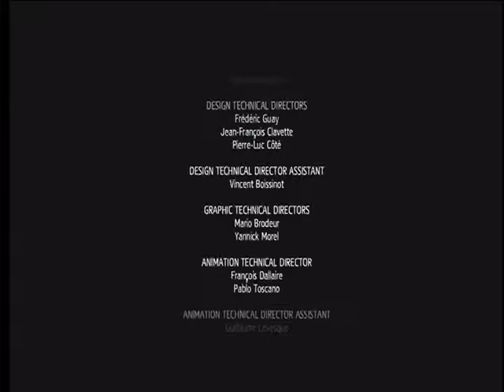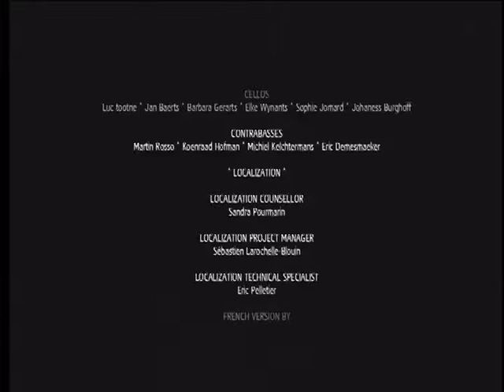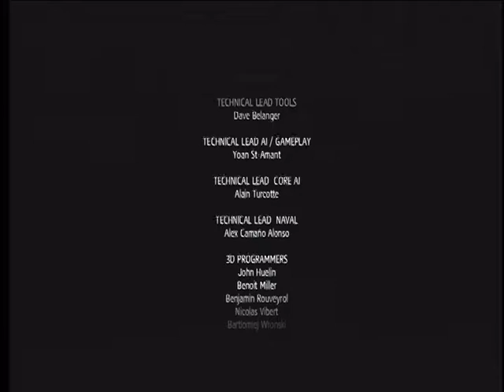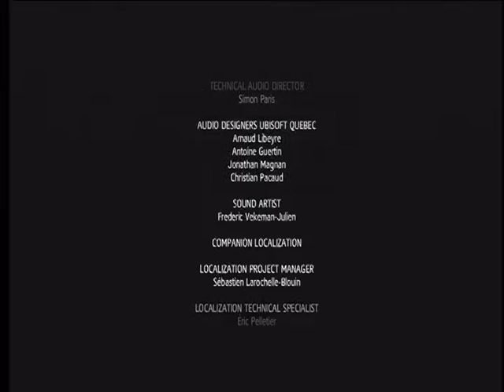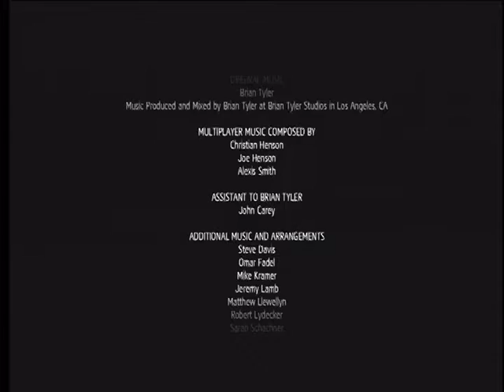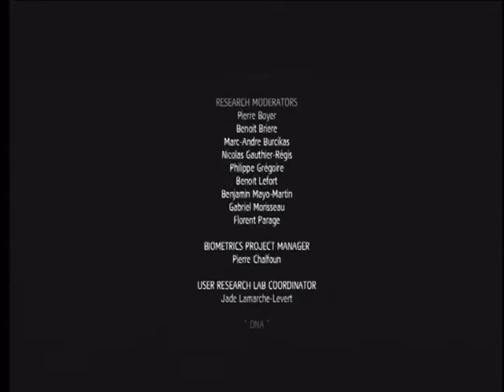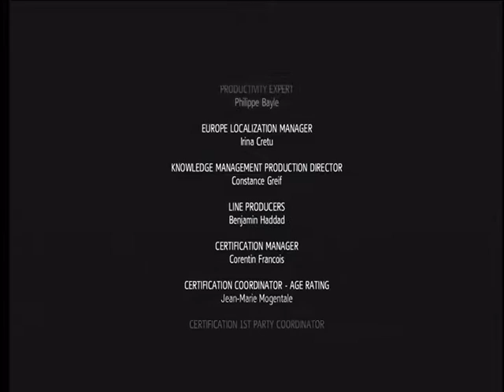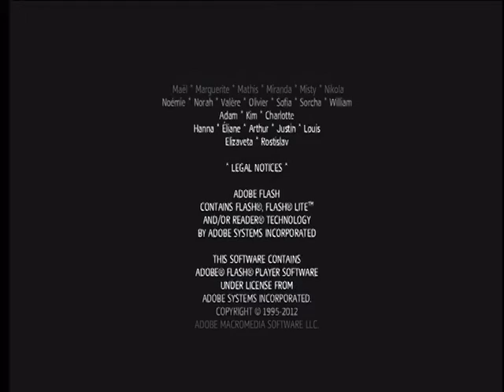Assassin's Creed 4 Black Flag FC DLC FINALE!!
Here it is folks as promised. The 13th & final part of the DLC walkthrough of Freedom Cry is here. The final battle between Adewale & Gouvernuer de Fayet comes down to this. Is de Fayet & the army ready to rule the seas? Or will Adewale end him for good? Watch & find out. Below are the times for the final memory & achievement earned. Coming soon, I'll be recording a couple games. AC Liberation & LR: FF13. Thanks.

00:12-09:16
Memory 9: de Fayet's Last Stand + closing scene

07:01: Secret Achievement Unlocked
His Word Was "Perhaps" 30G Achievement (To get the other achievement for 50G, complete all memories & get 100% on all catergories. For 30G, complete the story only.)

09:25-43:45
End Credits Run (Trust me, the credits take a long time. You can skip/not watch the credits if you don't want to.)